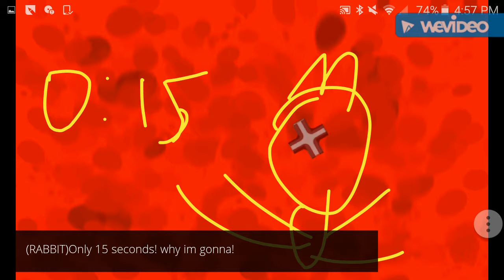Luigi vs Rabbit:Rabbit against FNaF4 (by Andre Baker)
Rabbit is finishing off this round